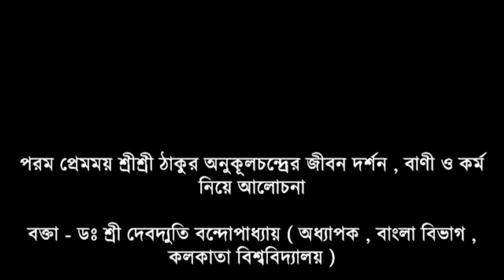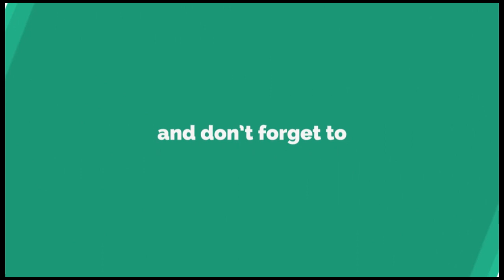WEB SATSANG ALOCHONA | আলোচনা - ড: দেবদ্যুতি বন্দোপাধ্যায় | ওয়েব সৎসঙ্গ | Sylhet | BANGLADESH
A complete speech on Sri Sri Thakur Anukulchandra's Ideology by Dr. Debadyuti Bandyopadhyay ( Head of the Department, Bengali Language and Literatures, Shri Anand Jaipuria College ) on a Web Satsang organized by COMBINED WAVES SYLHET on the month of September 2020.

special thanks to BIPLAB JON ROY

🙏🙏Joyguru🙏🙏
🙏🙏জয়গুরু🙏🙏